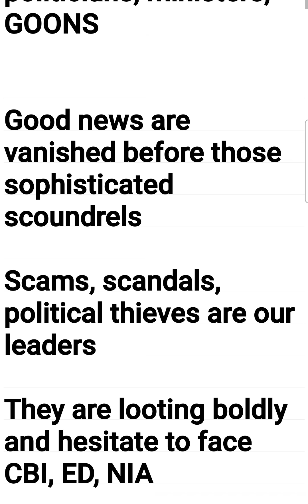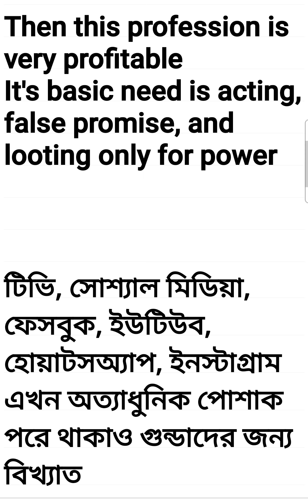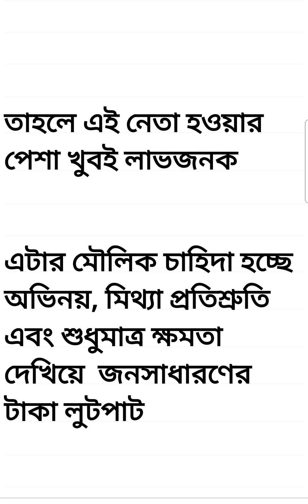Goons guilty netas dominate TV, social media চোরদের ছেলেমেয়েরা ডাকাতির হাতেখড়ি বাড়িতেই পাচ্ছে